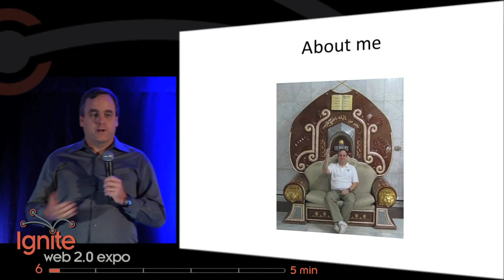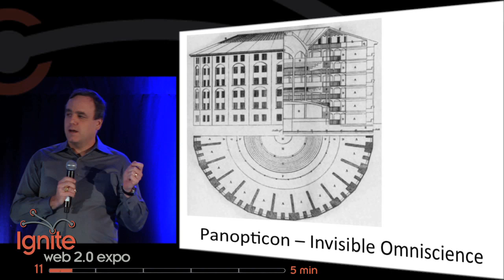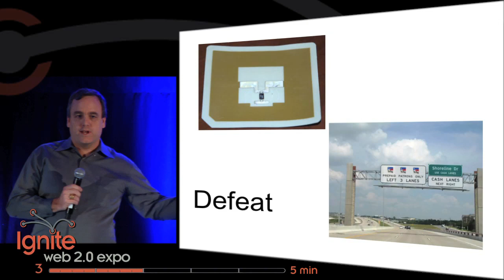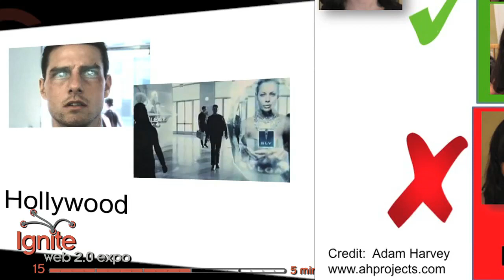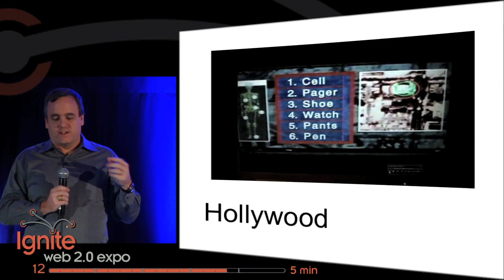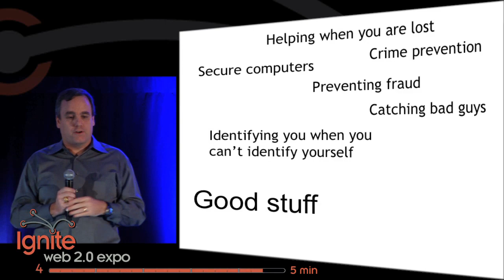Defeating Big Brother by Dr. Alex Kilpatrick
Cory Doctorow posited that "Little Brother's job is to mess with Big Brother". To do that you need to know what tools Big Brother is using. In the case of biometrics there's a lot of misinformation out there. For example Hollywood shows people being identified by mere pixels or artificially aged yearbook photos.

Dr. Alex Kilpatrick has worked on biometrics for the past couple of years. His experiments show that Hollywood is taking creative liberties when writing their shows. Alex shows us what does work and how you can thwart Big Brother's systems that are monitoring you. Biometrics themselves aren't bad or evil. They are used to prevent any number of crimes, but knowing what's possible and what isn't will lead to a more transparent society.